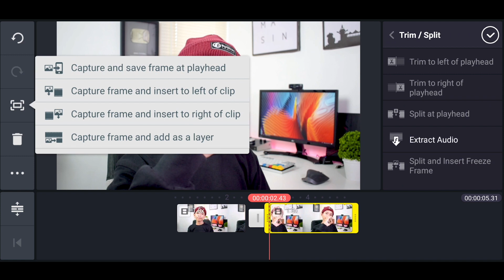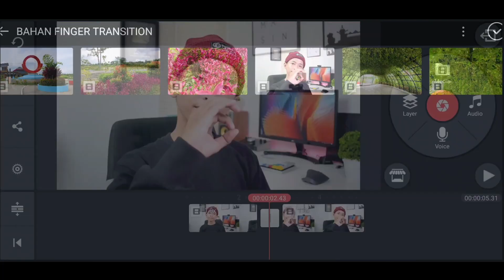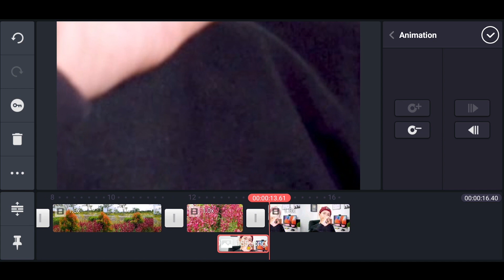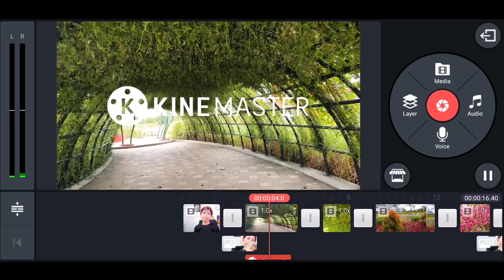Into the Keyhole with Bang Tutorial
Learn how to create this great freeze frame zoom effect with Bang Tutorial! Try it out with your own videos, and be sure to share a link in the comments below.
PLEASE TURN SUBTITLES ON!